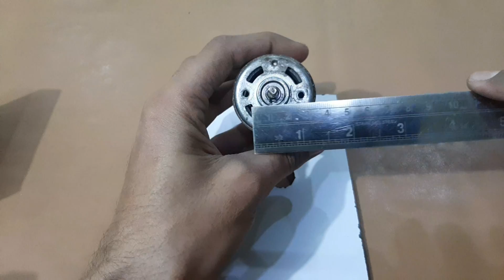How to make Disc sander machine | 775 Dc motor से बनाए Sander machine at home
How to make sander machine at home
Used 775 dc motor
5 inch sander machine
Sander machine